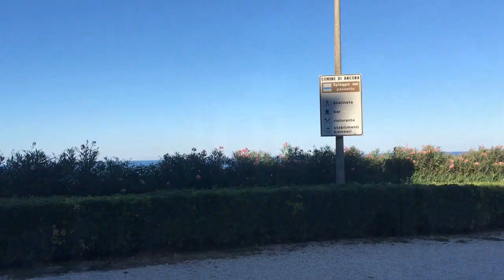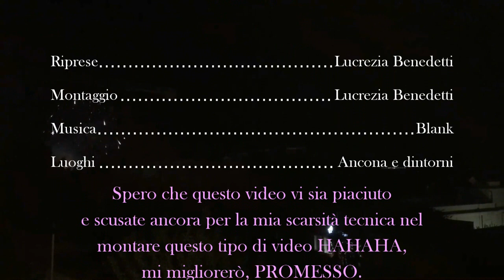ANCONA 2016 vlog || Lucrezia Benedetti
Buongiorno a tutti! Sembra sia passata un'eternità dal video di lunedì e beh, eccoci con uno dei miei vlog a modo mio, anche perché tre quarti dei miei video sono vlog, ma okay AHAHAHHA

Scusate la mia 'pippagine' nel non saper montare, dopo ormai quattro mesi si, dovrei cambiare hobby e andare a giocare a flipper.

DAI DAI, MA SO CHE VOI CI PASSATE SU E MI VOLETE BENE (peffò).

A 100 LIKES ci arriviamo? Non dimenticatevi di ISCRIVERVI, CONDIVIDERE E COMMENTARE
Ve se ama.
NUOVI VIDEO OGNI L U N E D I’ e G I O V E D I’ (orari decisi dalla mia sfiga)
Buona visioneee!

PERISCOPE: @lucreziab99 (nuove live ogni giorno, aw)

ASK: ask.fm/LucreziaBenedetti